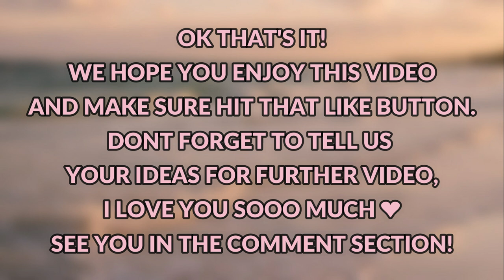CAN YOU GUESS KPOP IDOL PUZZLE VERSION - KPOP IDOL PUZZLE GAME | KPOP GAMES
Baby shark doodoodoodoodoodoo~ 귀여운 doodoodoodoodoodoo~ 바다속 doodoodoodoodoodoo~

Well, you must be wondering, "what's the game have to do with kid's song?". Because we're going to play the games which every kids love to play with, which is puzzle! I believe you guys have playing puzzle in your childhood. But if you didn't ever played once, don't worry! I would tell you how to play this game.

There will be 9 pieces of a picture, please solve the puzzle by swapping the position of each puzzle pieces. And if you are able to place the pieces in the correct position, you will get a picture of an idol! Quite simple, but challenging, isn't it? But since you can't actually move the position of the puzzle pieces, please use your imagination to create a perfect picture! Can you do it? Ayay, i believe you can do it!

In this video, there will be 40 question, which means 40 puzzle to be solved. I hope you could succeed the game! Let me know how many puzzle you could solve, and which puzzle you couldn't solve. But not only that, you could freely write your mind in the comment section. Your results in this game, another game you really love to play from this channel, anything! I will read and reply your comments one by one, so don't ever worry that I wouldn't read your comments, ok?

The photos, videos, and clips are not ours.